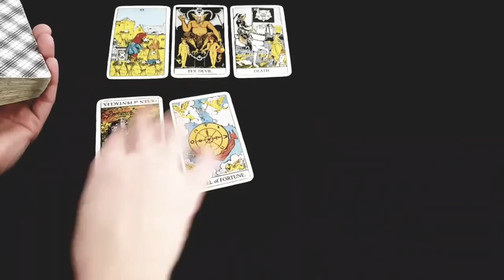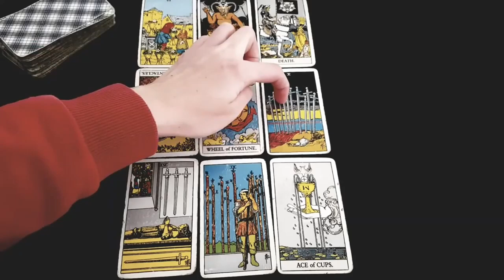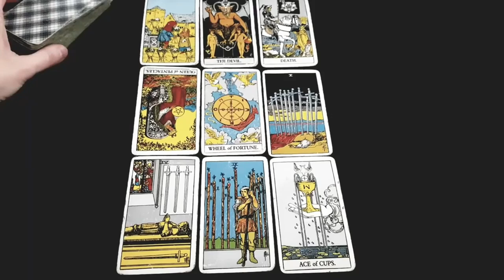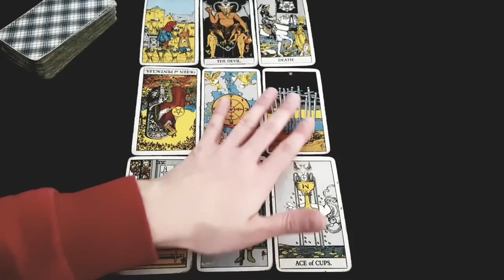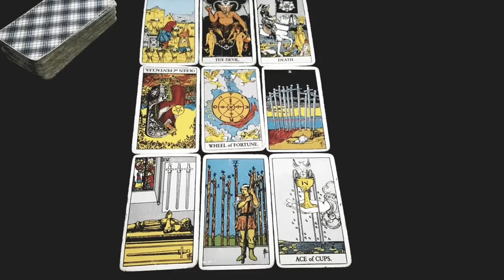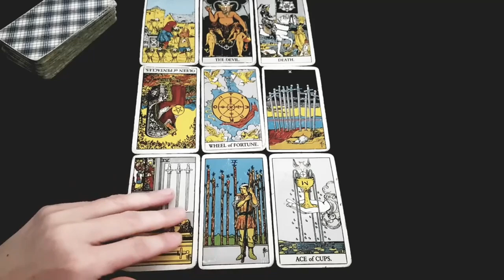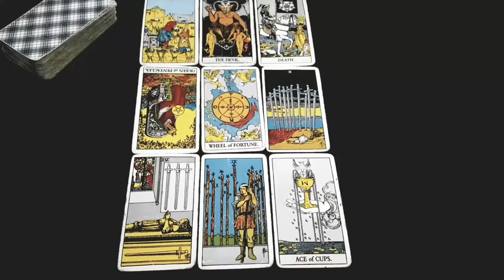SCORPIO~Is It Really OVER??? 💔 What Will Happen Now? Mid September 2021 Love Tarot